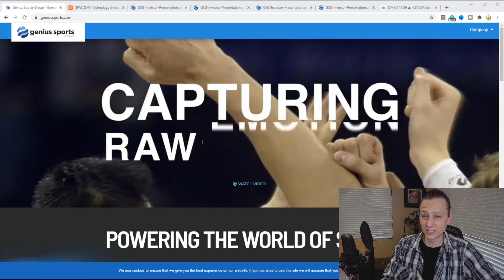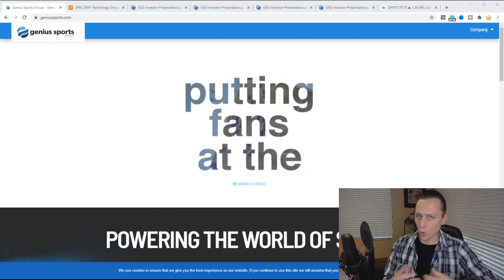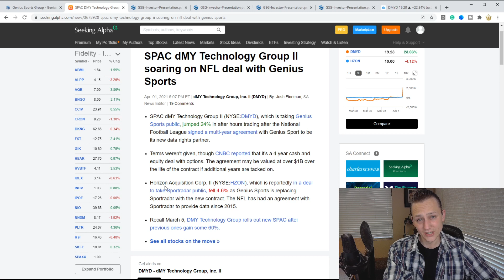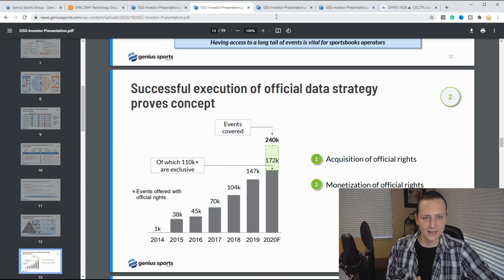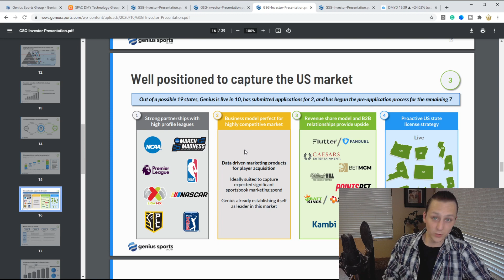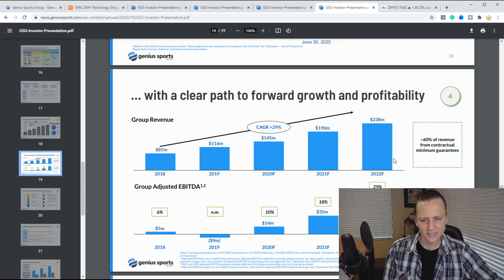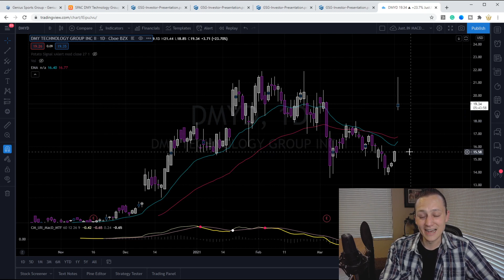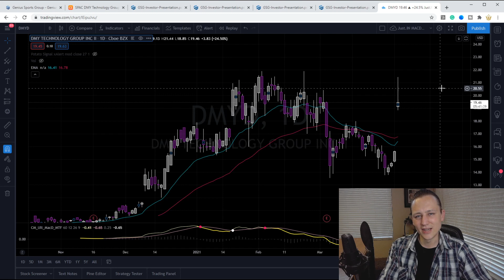MASSIVE DMYD STOCK PRICE PREDICTION!! THIS GENIUS SPORTS MERGER COULD BE HUGE!!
In this video I will cover DMYD Stock Price, DMYD Stock Price Prediction, GENIUS SPORTS Stock Price, GENIUS SPORTS Stock Price Prediction, GENIUS SPORTS Stock Price, and GENIUS SPORTS Stock Price Prediction . Both of these growth stocks are the best Buy The Dip Growth Stocks 2021 in my opinion. The DMYD Stock Price, GENIUS SPORTS Stock Price are at levels that make them very appealing. And GENIUS SPORTS Stock Price is looking very undervalued. I will also give my take on the lidar sensors industry and where I see GENIUS SPORTS Stock Price going in the future. As well as analysts GENIUS SPORTS Price Predictions. Buy These Growth Stocks Now!!! DMYD Stock Analysis and GENIUS SPORTS Stock Analysis look like great stocks and I think my DMYD Stock Price Prediction and GENIUS SPORTS Stock Price Prediction could come true.

Sign up for WEBULL and get TWO FREE stocks just for setting up an account. They have great software.

I would love you to be a part of the family. If you want one on one help or just someone to talk stocks and invest with then this is a must. I will be posting all of my stock picks (buy&sell) up to the minute I do it. Links to my personal portfolios on a daily bulletin every day the market is open. You will also have access to my private discord where all we do is talk about investing and help each other. So let's see how much we can grow your portfolio.  You have no idea how much I appreciate your support.

DMYD STOCK PRICE PREDICTION, DMYD STOCK PRICE ANALYSIS, & DMYD STOCK REVIEW  is definitely my favorite. I love  DMYD Stock price as one of the best gambling stocks to buy in 2021. I think DMYD Stock Price will continue to have HUGE growth in the coming years. DMYD Stock Price has been growing exponentially since march. But DMYD STOCK PRICE PREDICTION should see a boost because of the online gambling industry getting bigger and bigger. I also think the DMYD Stock Merger and Genius Sports Merger will be a great success in the online sports data industry. It will help DMYD STOCK PRICE see a lot more exposure to a younger demographic. GENIUS SPORTS Stock Price Prediction is where we start. I like the DMYD Stock Price, I think with their large market share ownership they will have a huge opportunity to be a great growth stock. DMYD Stock Price Prediction is tricky If the DMYD Stock Price continues to do well then I think GENIUS SPORTS Stock Price will reach all time highs. DMYD Stock Price Analysis Is one of my favorites to cover.

Much Love Just.IN
Chapters
00:00 Intro
1:40 Genius Sports Overview
7:00 DMYD Stock Presentation
14:45 DMYD Stock Chart
17:40 Outro